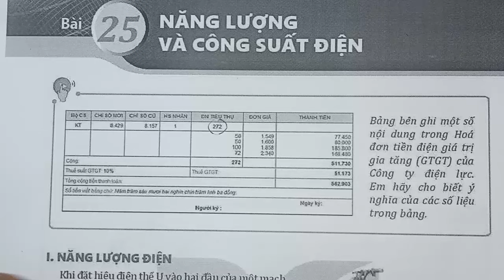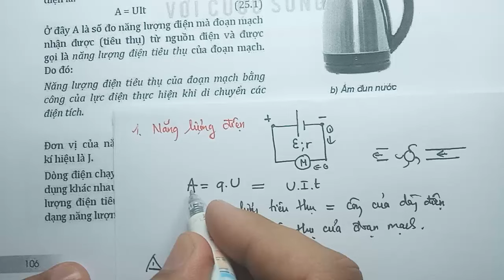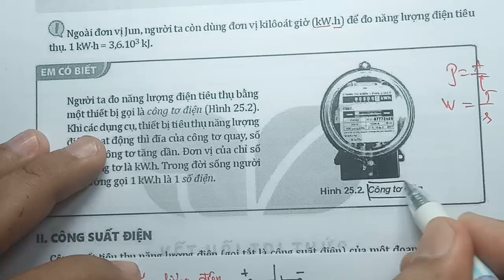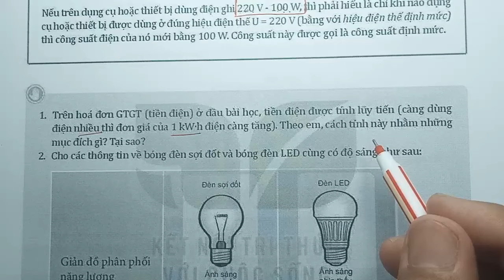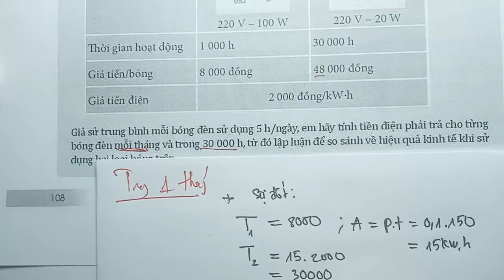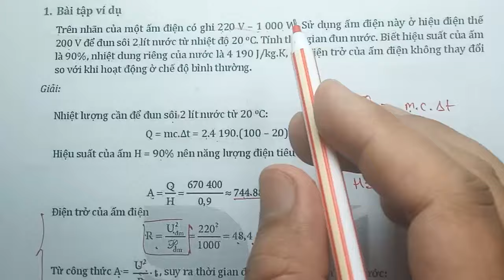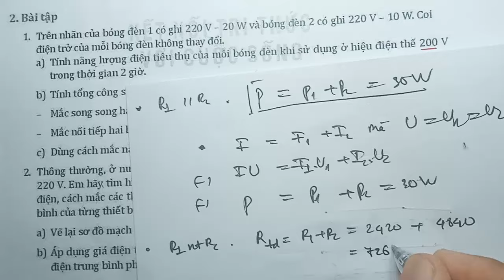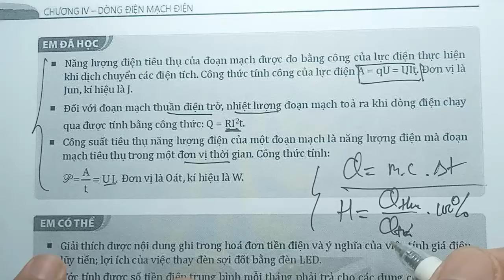VẬT LÍ 11- KẾT NỐI TRI THỨC | BÀI 25 - NĂNG LƯỢNG VÀ CÔNG SUẤT ĐIỆN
nội dung:
năng lượng điện - năng lượng dòng điện - công của dòng điện
công suất điện - năng lượng điện trong một đơn vị thời gian